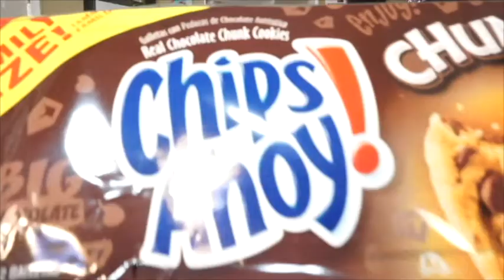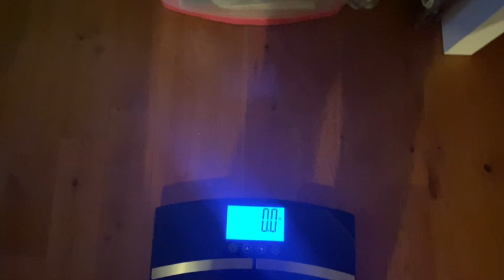Yoga is HARD| Keto weight loss journey | Jump Start January Day 28 Weigh in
Yoga and Keto | Keto weight loss journey | Jump Start January Day 28 Weigh in